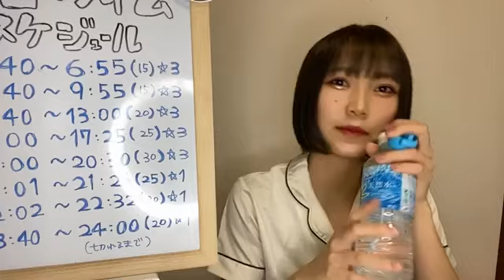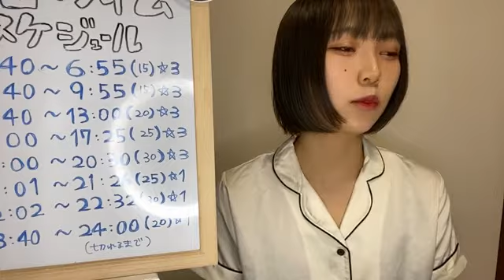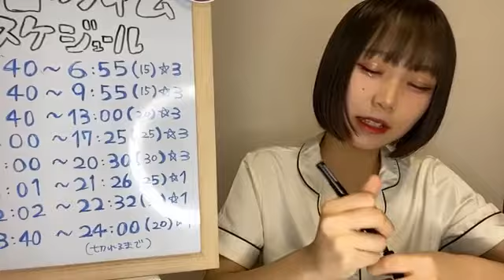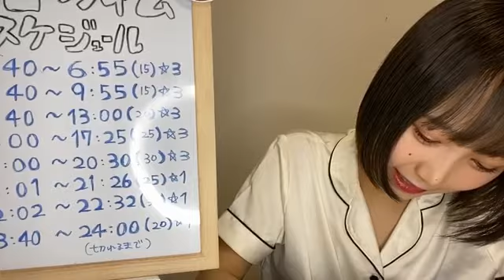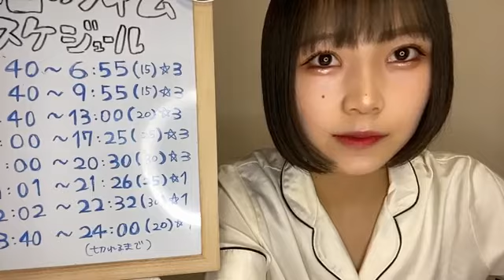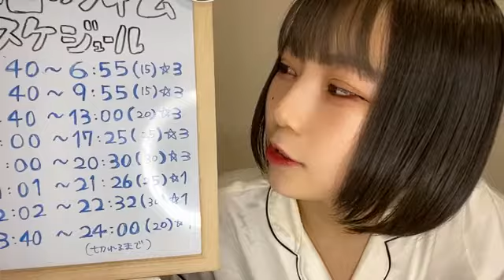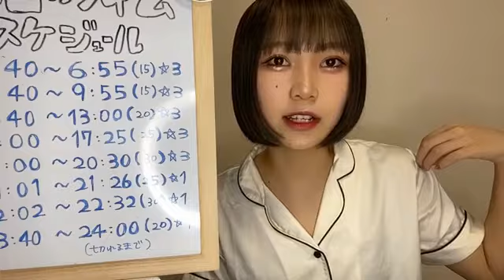2020年09月19日 06時40分30秒 前田 令子（NMB48 チームM）